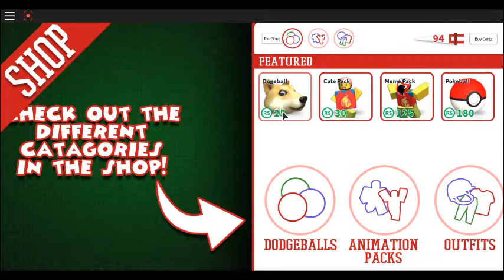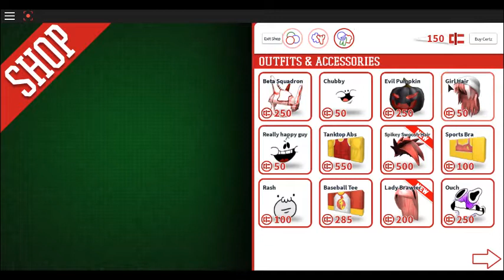Roblox Dodgeball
Description